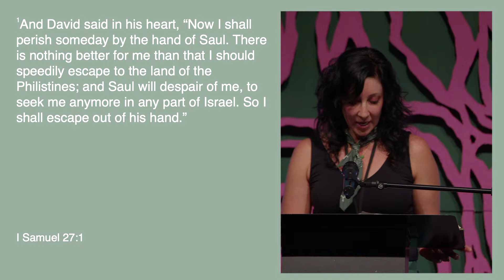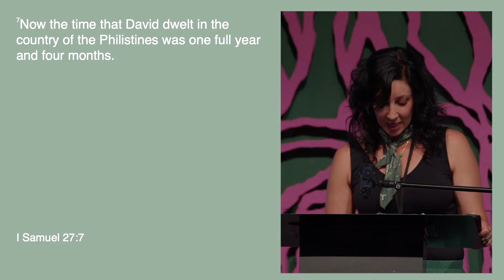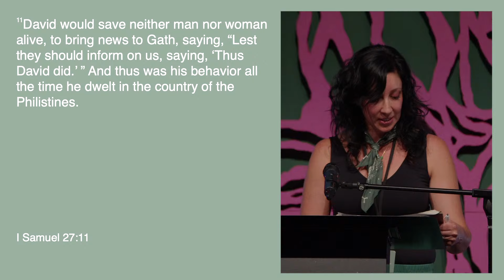Purpose in Pressure || Clarissa Houssein || Workshop